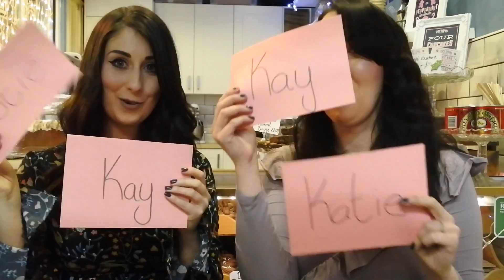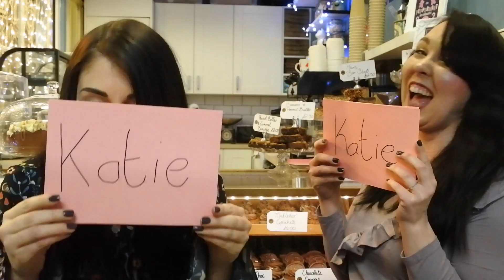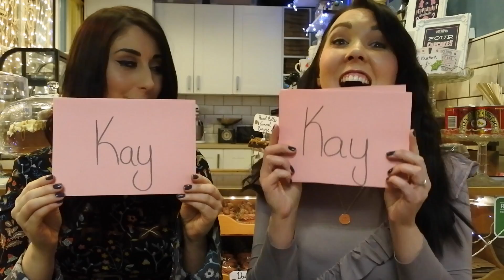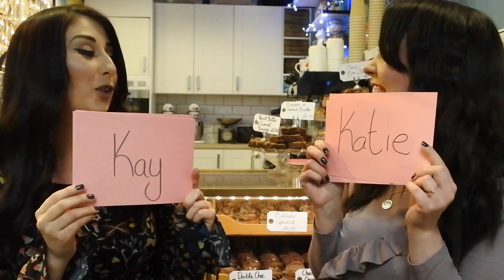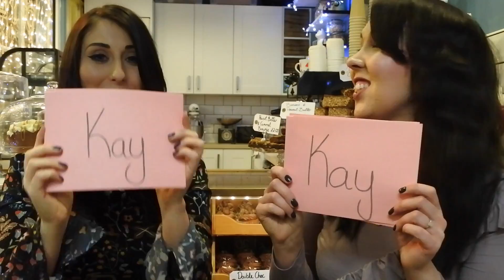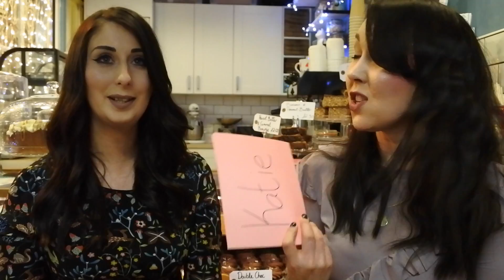The "Most Likely To" Challenge| Pet Lamb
This was soo much fun to film!

Come and visit us in Newcastle's Grainger Market